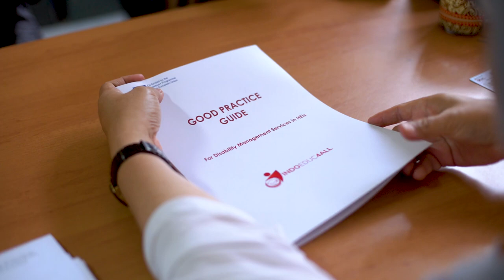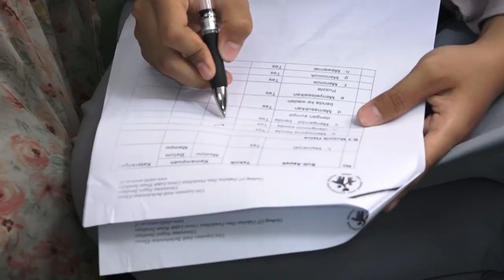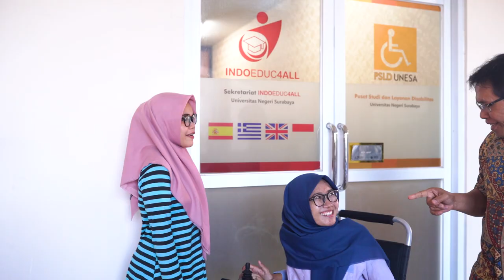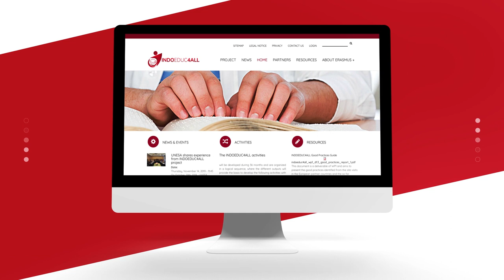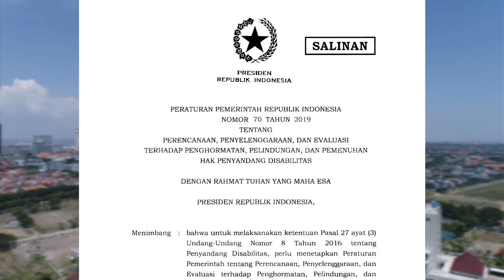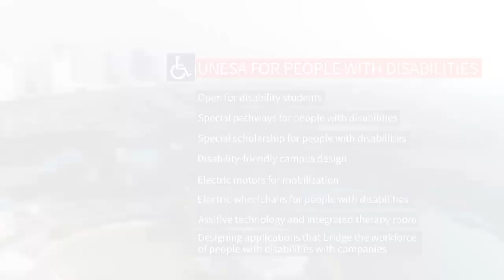INDOEDUC4ALL - Access & Quality Education for Students with Disabilities in Indonesian Universities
The project “Ensuring Access and Quality Education for Students with Disabilities in Indonesian Universities” (INDOEDUC4ALL) is co-financed by the European Commission through the Erasmus + programme.

INDOEDUC4ALL is a capacity building project aimed at supporting Indonesian Higher Education Institutions (HEIs) in the development of capacities of its members in addressing the educational need of students with disabilities. The project will also help partner universities to ensure education accessibility for students with disabilities, building up Disability Support Units equipped with assistive technologies.